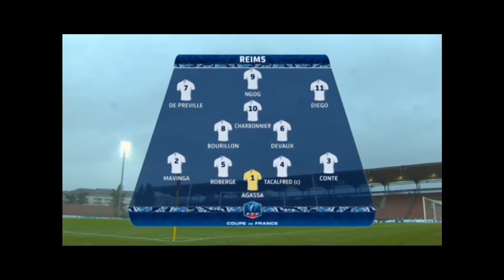joel saki french player 2016-2017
french player football highligts 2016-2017